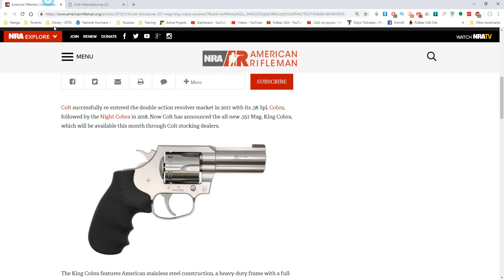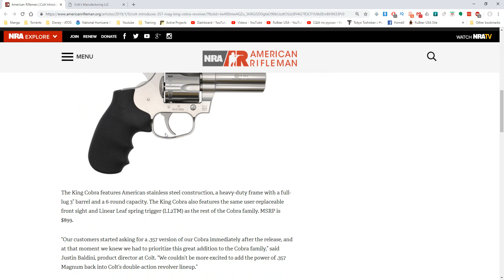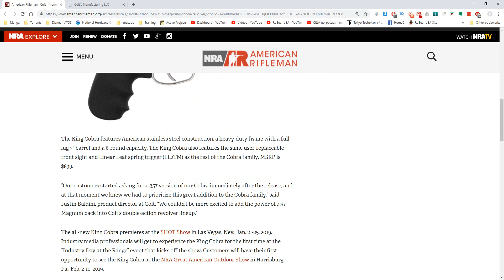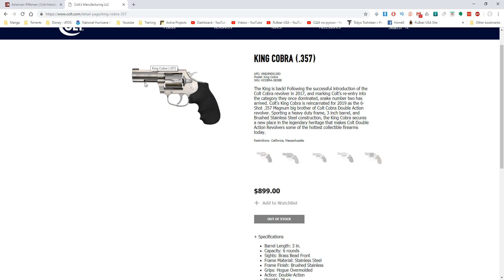Новости - Colt King Cobra 2019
Если вы видите ссылку на Амазон то и покупаете что то с ней - то мне возможно придет процент (1-2%) от продажи через программу Amazon Associates . For Youtube Reviewers - videos are created in full compliance with Youtube content policies. - для поддержки канала